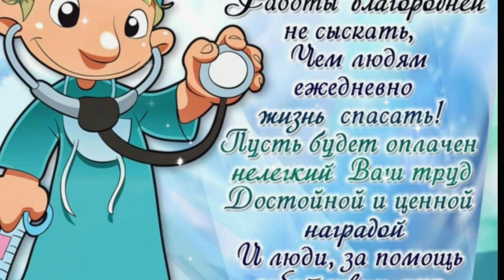Супер весёлое поздравление с Днём медицинского работника!С Днём Медика! Музыкальное поздравление.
Дорогие медики, спасибо вам за ваш труд! Будьте здоровы и счастливы!

Всех, кто халаты белые носит,
Всех, кто нам всё объяснит про здоровье,
Всех, кого часто о помощи просят,
Мы поздравляем сегодня с любовью!

Труд медицинский нелегкий, мы знаем,
И пациенты порой непростые.
Медики! Вас от души поздравляем!
Благодарим за сердца золотые!